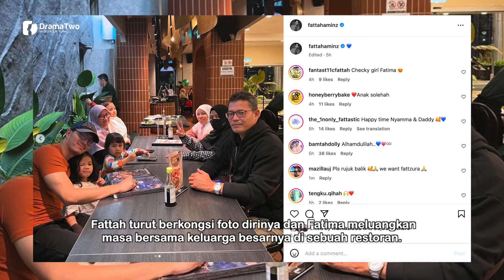SEKALI LAGI Perkongsian Fattah Amin Jadi Perhatian! Dihujani Komen Netizen!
Pelakon kacak, Fattah Amin sekali lagi menjadi perhatian apabila berkongsi momen dirinya yang meluangkan masa bersama anak perempuannya, Nur Fatima Aisya menerusi Instagram.